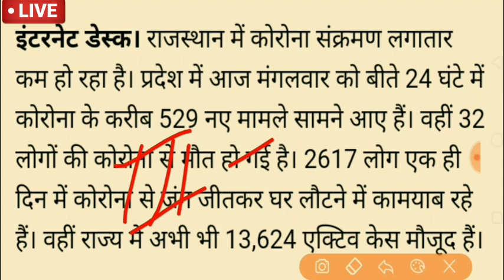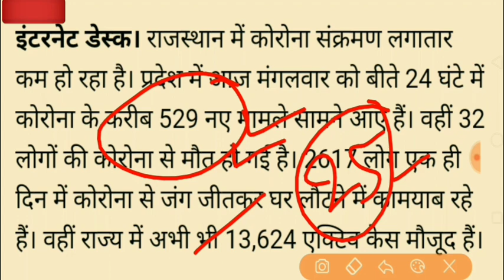राजस्थान वालों के लिए आई सबसे बड़ी खुशखबरी। फुल छूट मिलेगी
राजस्थान में 8 जून से बाजार,दुकान खोलने की फुल छूट । राजस्थान में 10 जून से बस चलने की गाइडलाइन जारी। इन रूटों पर चलेंगी ।Rajasthan bus sanchalan